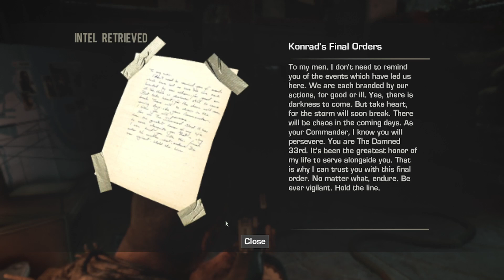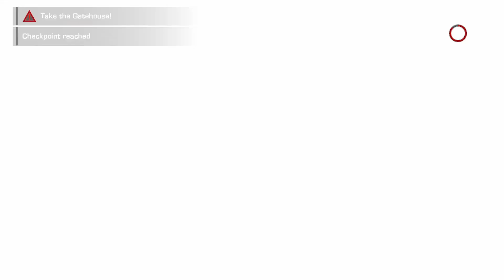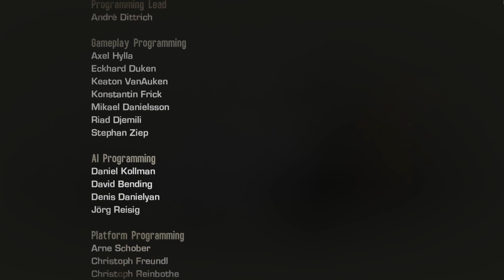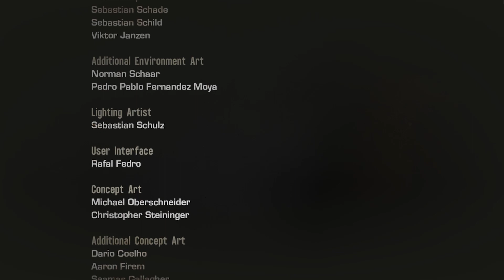Zagrajmy w Spec Ops The Line #9: The End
Przyznaje że nie jestem dumny z zakończenia które osiągnąłem ale być może właśnie takie jest najbardziej realne. No trudno, nie cofnę swoich wyborów bo inaczej nie miały by one znaczenia, tym niemniej kolejna seria na kanale zakończona, bardzo się cieszę moi drodzy państwo że ze mną byliście i oglądaliście, mam nadzieję że się podobało.
Do zobaczyska do następnych serii i ,,stand alone" filmów, joł!